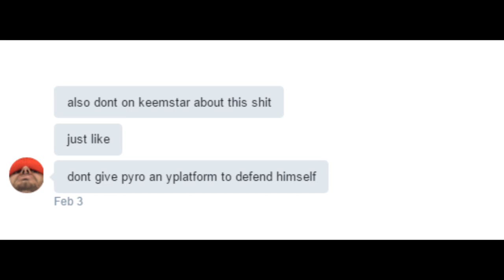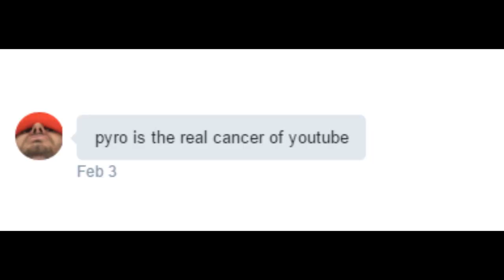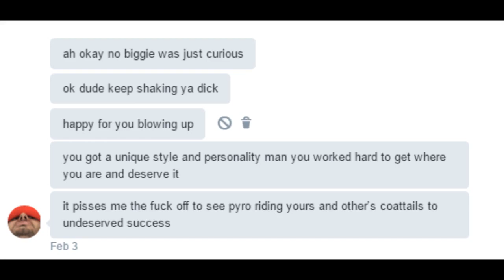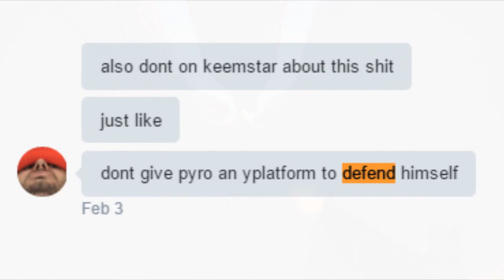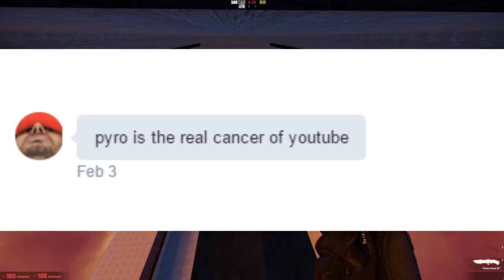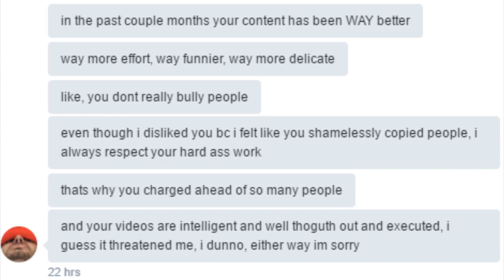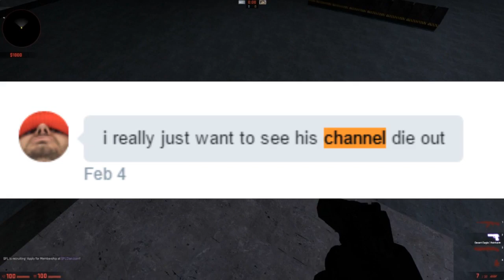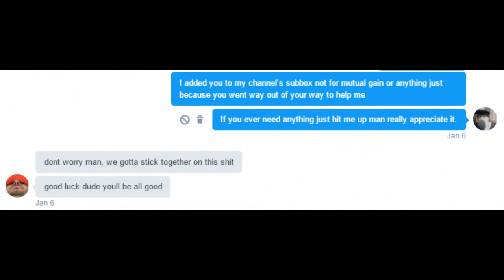Leafy Is Hacked By Poodlecorp (LeafyIsHere Re-Upload)